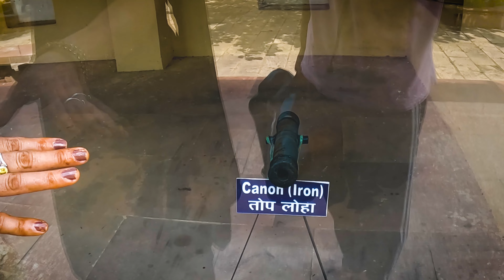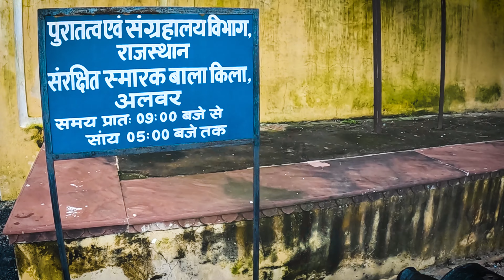Bhutiya Quila or 350 saal poorana mandir | Bala quila Alwar, Rajasthan Full video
आपका स्वागत है हमारे चैनल में हम एक बहुत ही अच्छी जगह घूमने गए थे जहाँ बहुत हरयाली थी और वो जगह डरा देने वाली भी है।

ये वीडियो भी जरूर देखे -

Tags -

bala quila alwar
bala quila
bala kila alwar
bala fort alwar
bala quila fort alwar
bala quila fort
alwar
bala quila alwar history
alwar fort
bala quila - alwar city
bala quila alwar history in hindi
bala kila alwar history
bala kila alwar in hindi
bala kila
alwar bala quila
bala quila tours
bala quila in alwar
bala kila alwar rajasthan
bala quila history
bala quila alwar bike ride
bala kila alwar history in hindi
bala fort alwar history
karni mata mandir rajasthan
karni mata mandir alwar
karni mata mandir
karni mata temple alwar
karni mata temple
karni mata alwar rajasthan
karni mata alwar
karni mata temple alwar rajasthan
karni mata mandir alwar rajasthan
karni mata
alwar rajasthan
bhangarh fort
bhangarh fort rajasthan
bhangarh ka kila
bhangarh
bhangarh rajasthan
bhangarh ka rahasya
bhangarh fort rajasthan haunted
bhangarh ka kila rajasthan
rajasthan
bhangarh story
bhangarh kila
rajasthan bhangarh killa
rajasthan ka bhangarh killa
bhangarh fort story in hindi
bhangarh kila rajasthan
bhangarh kila alwar rajasthan
haunted places in rajasthan
haunted places in india
haunted places
horror places in rajasthan
horror place in rajasthan
most haunted places in india
rajasthan
top places in rajasthan
horror site in rajasthan
most haunted places in rajasthan
10 haunted places in rajasthan
top 10 most haunted places in rajasthan
top 10 haunted places in rajasthan
Please mujhe mt maro
horror places in india
5 most haunted places in rajasthan in hindi
the most haunted places in rajasthan hindi

•• The objective of this video is sharing of information. Please note our objective is not to hurt any sentiments of any particular person,section or religion. These are revelations, stories, anecdotes, mysteries, and information meant only for education purposes and we hope they had be taken likewise.